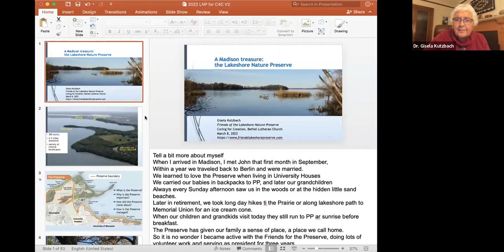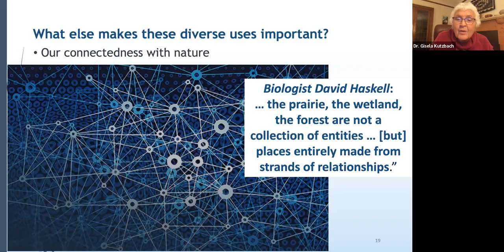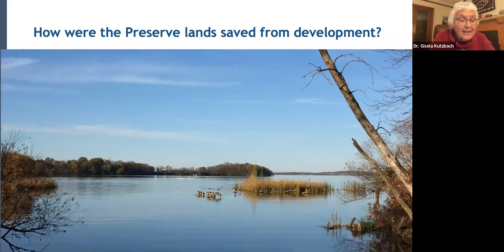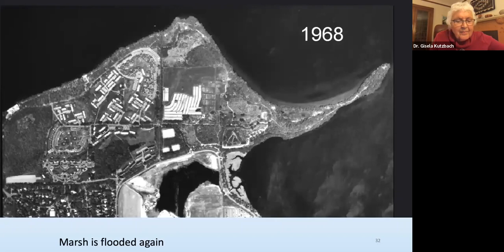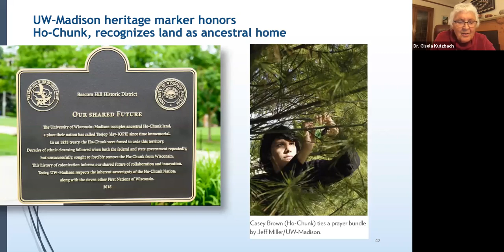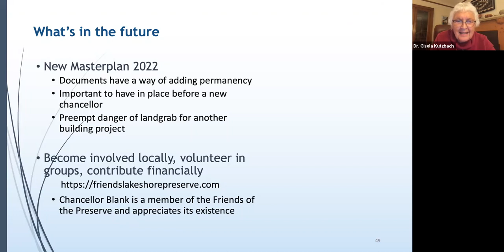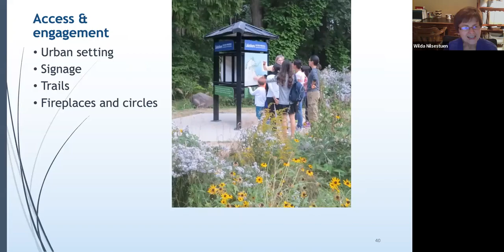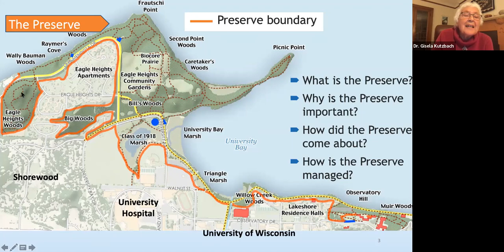Caring for Creation: A Madison Treasure: The Lakeshore Nature Preserve